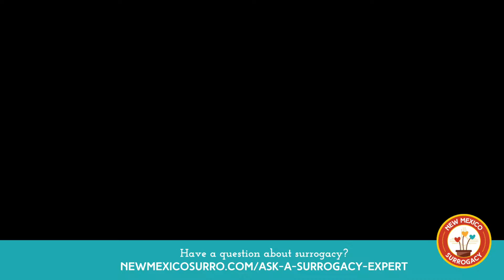Ask A Surrogacy Expert! Why is it important to be done growing your own family before becoming a GC?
Learn the answer to this week's user-submitted question about surrogacy in this week's installment of Ask a Surrogacy Expert! Have a question about surrogacy that you'd like answer?